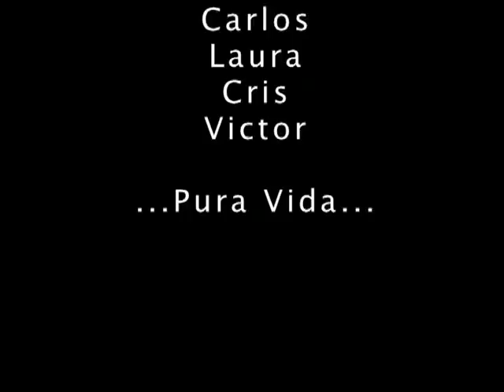Costa Rica 2010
Viaje a Costa Rica en 2010,  Conduciendo por nuestra cuenta, Cahuita, Monteverde, Manuel Antonio, Tortuguero...